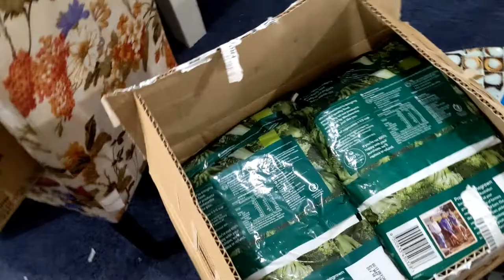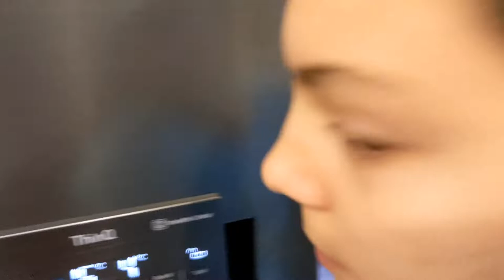LARGE FAMILY OF 12 SHOPPING HAUL